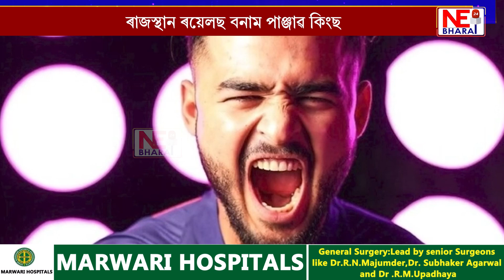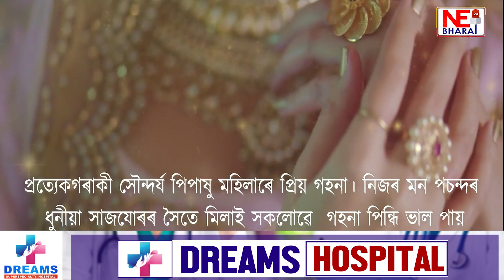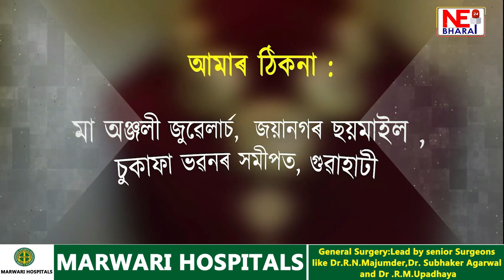উখল-মাখল বৰ্ষাপাৰা ষ্টেডিয়াম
ৰাজস্থান ৰয়েলছ বনাম পাঞ্জাৱ কিংছ